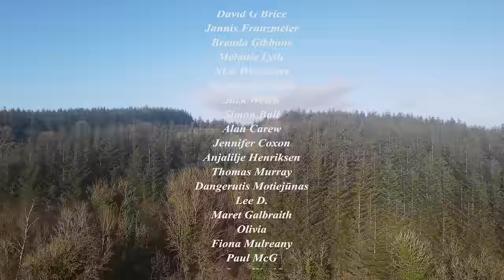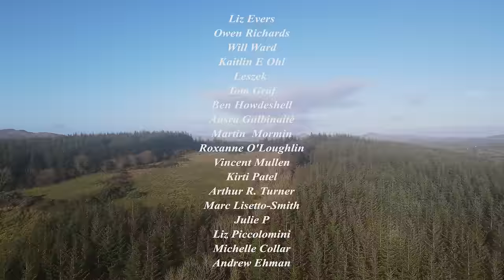Why I Quit The Rat Race | The Bridgeman Returns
Meet Kyle; 31-year-old Dubliner, who has moved to a derelict cottage on an acre of land in County Sligo, in the west of Ireland. He's alone, has no car and very little money, but big dreams. In this video he gives me a tour of his new home, shares his plans for the future, and tells me why he made such a dramatic change to his life. An additional 2 hour audio recording of my first meeting with Kyle can be found

🐷 Or browse more pictures of my animals and smallholding on Instagram